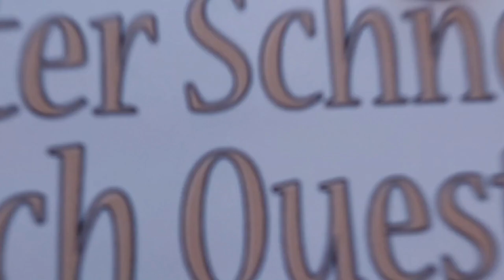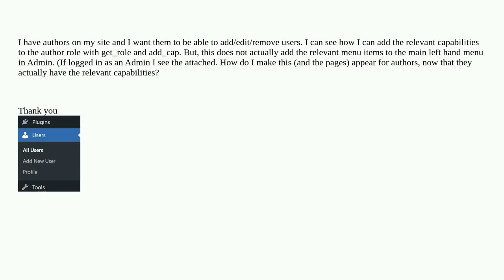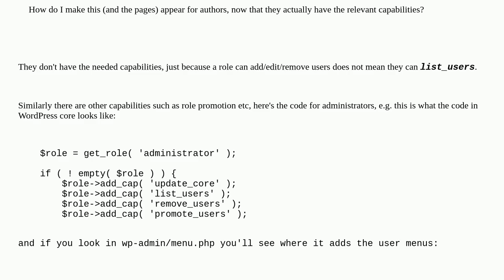Wordpress: How can I add the User Menu for Authors (role)?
How can I add the User Menu for Authors (role)?

A special thanks goes out to the community

  user-roles capabilities